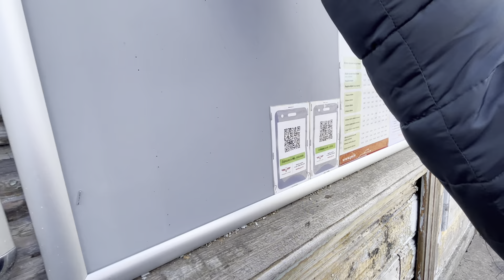Ekskluzīvais brauciens uz Siguldu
Piedāvājam ieskatīties mūsu ekskluzīvajā braucienā uz Siguldu :)